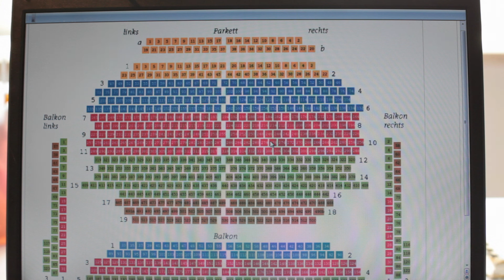Henne oder Ei von Daniel Theuring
Kurzfilm mit Sinikka Schubert.